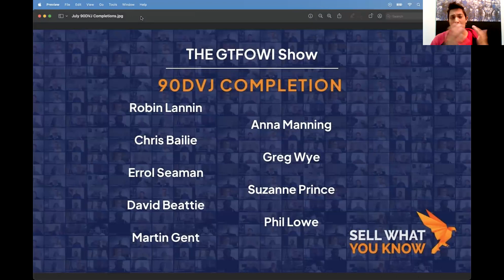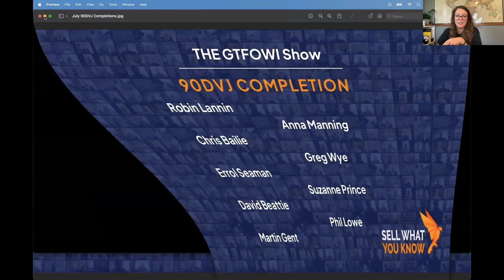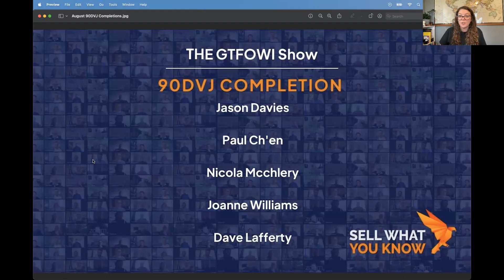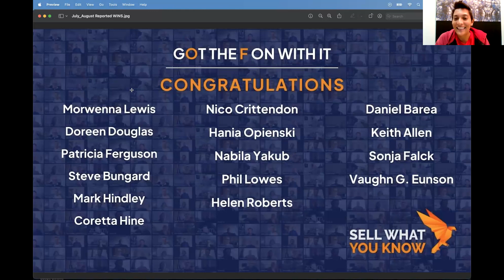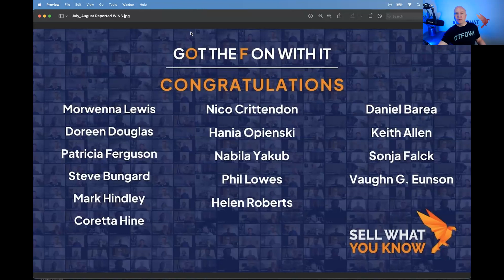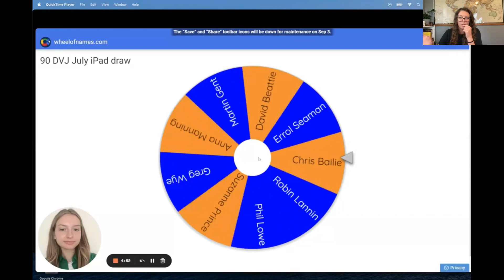GTFOWI Show Episode18 With Alex Smale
Join Sell What You Know's monthly Get The F On With It Community call for unmissable updates, community, and business owner recognition.

Hear from a selection of SWYKies about their success, first clients, the hurdles they overcame and the nuggets of info that you can use to drive you forward.

As well as hearing from SWYK founder, Alex Smale, on how you can fuel your growth to take your business to the next level.

This is a hugely valuable call that only happens once a month.
So you really don't want to miss it.